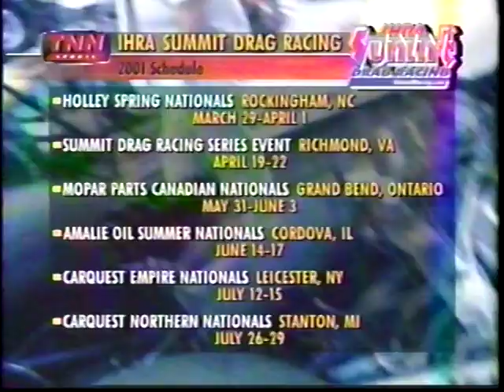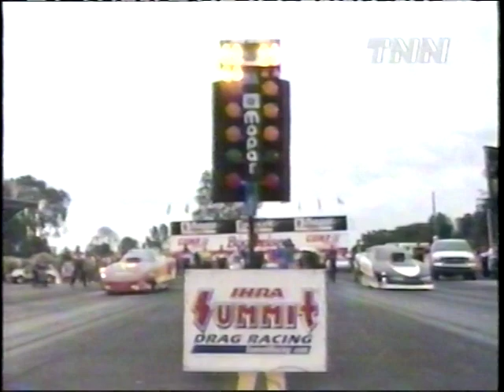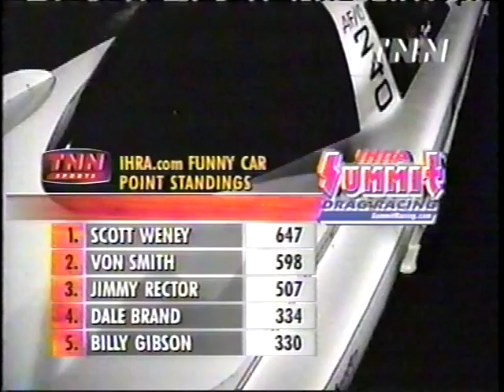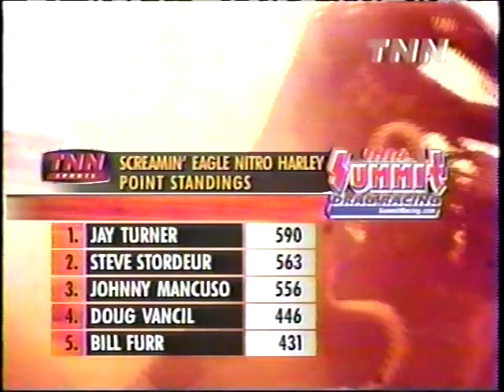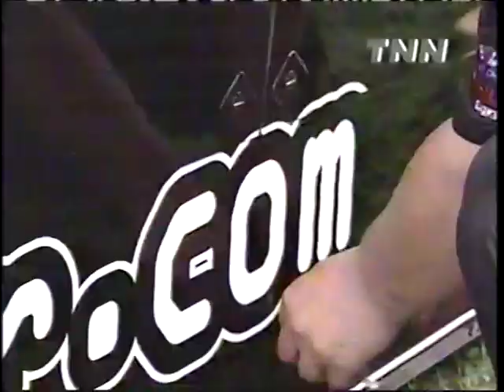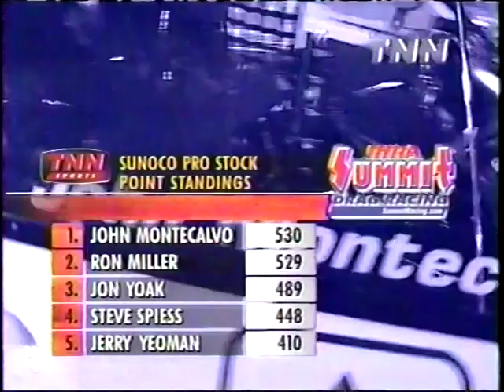2000 IHRA Mopar Parts World Nationals